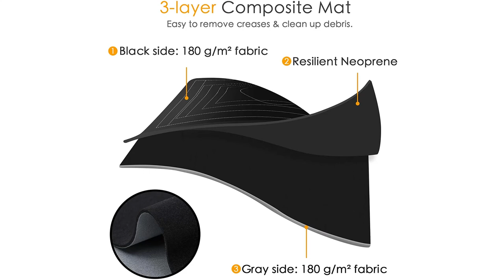Becko Double Sided Puzzle Mat Puzzle Roll Up Storage Mat Resilient Neoprene Puzzle Saver with Auxili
Premium Crease-free Material - Becko puzzle mat is tailored with quality material, rather than common felt. It is resilient and not easy to crease. Once there are creases, just iron them flatten at a low temperature. Such smooth and resilient material makes it super easy to clean up the debris, and prevents puzzles from sticking to the mat, which guarantees excellent gaming experience.

Double Sided Design - One side is black and the other side is gray, which makes the game more efficient and easier by allowing you to choose a more appropriate one between them to better contrast with the puzzles. Puzzle mat measures 118 × 66cm and holds up to 1,500 puzzle pieces.

Specisl Design For Inflatable Tube - For easy storage of your unfinished game, three elastic bands are enclosed to fix both ends and the middle of the rolled-up mat to immobilize the puzzles. Uniquely designed with anti-leak valve, our inflatable tube comes with a slit that helps it to maintain its peak form much longer than other valves do. Please squeeze open the slit, insert the tip of hand pump, and start to inflate the tube.

Non-woven Storage Bag - A non-woven bag is enclosed for easy storage of the rolled-up mat. Also comes with a string for easy putting up on the wall and a clear window for a name tag or card to distinguish from others.